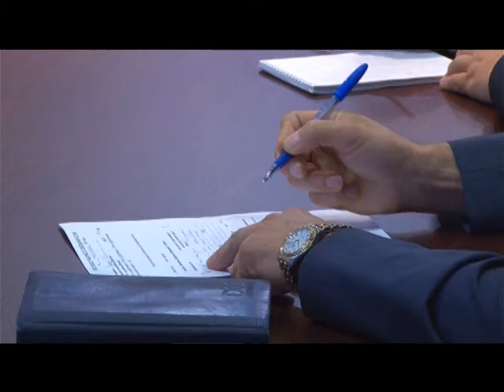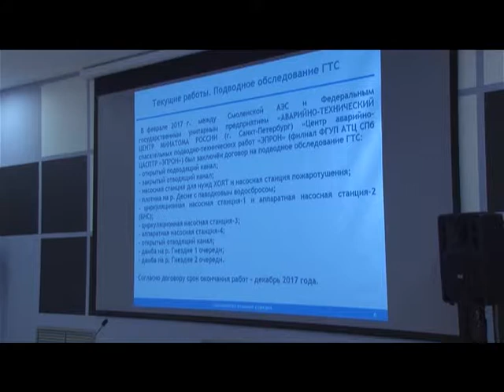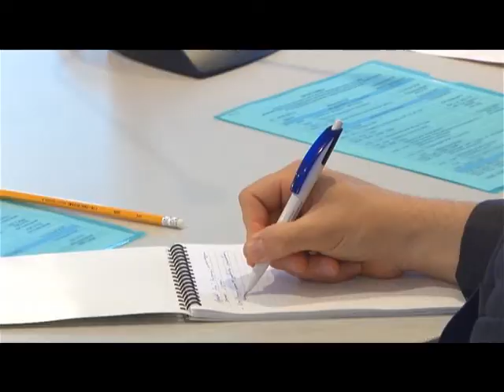Десна-ТВ: Новости САЭС от 11.07.2017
В выпуске:
1. На Смоленской АЭС эксплуатация гидротехнических сооружений осуществляется на высоком уровне.
2. Завершилась миссия технической поддержки ВАО АЭС.
3. Спектакль Московского театра в Десногорске.